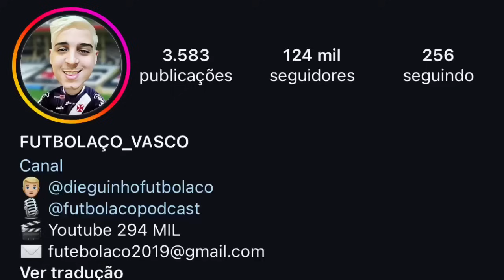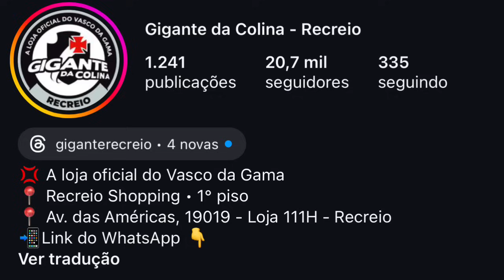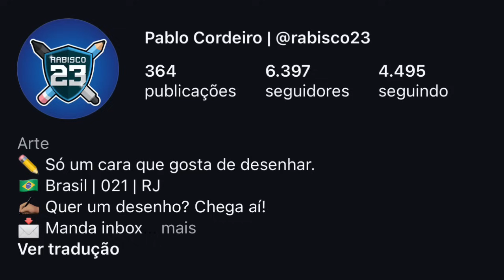BOLASIE NO VASCO ? | MAICON ATÉ 2026 ? | RODADA POSITIVA | NOVIDADES ORELLANO E PEC | A.TEIXEIRA E+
LINK DA BETFAIR👇🏻👇🏻👇🏻